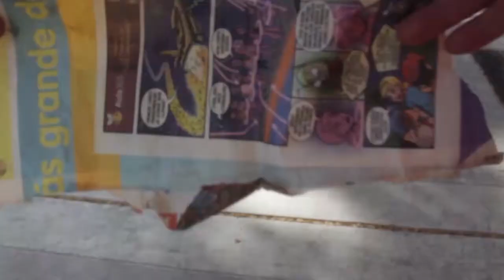Barbintolerable Rafasshole 200%